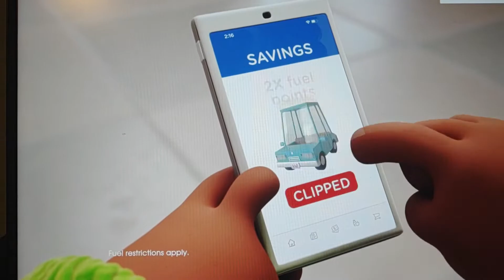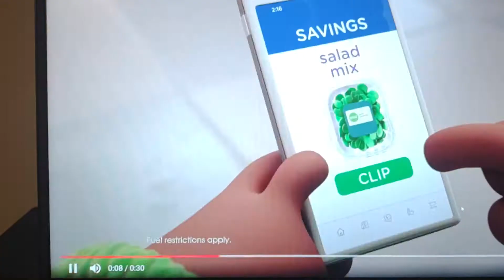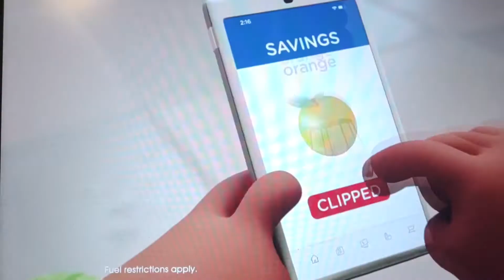Kroger Guy Finds out Something That He Doesn't want to do Again